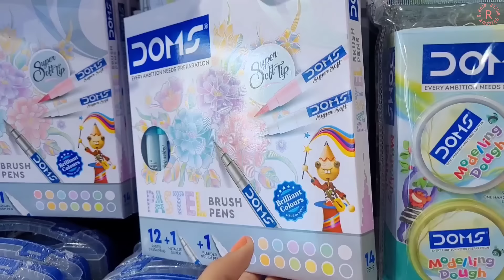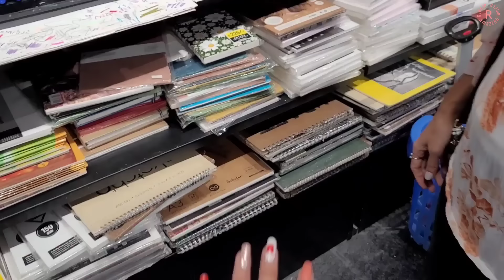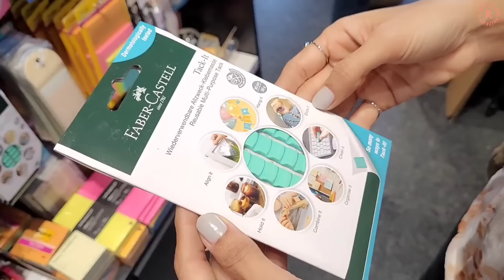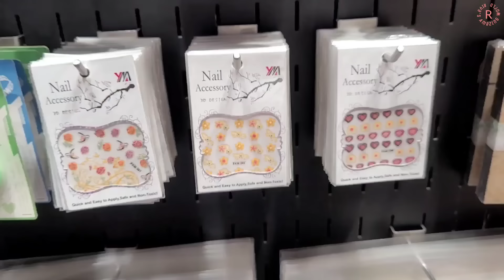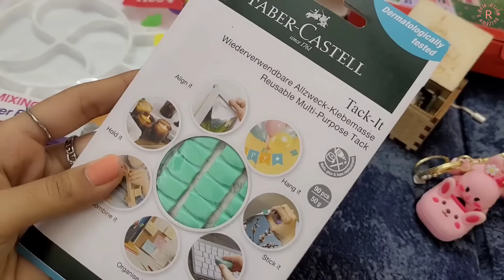Buying Stationeries!🎀😍✨️ | Riya's Amazing World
Buying Stationeries!🎀😍✨️